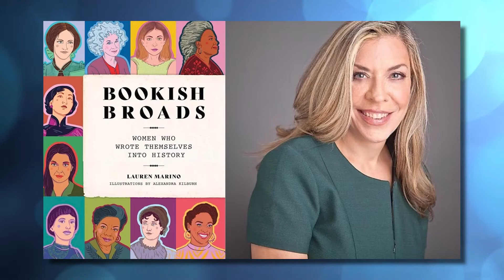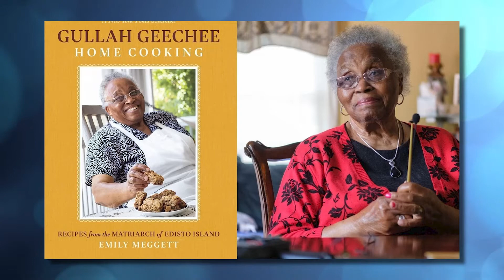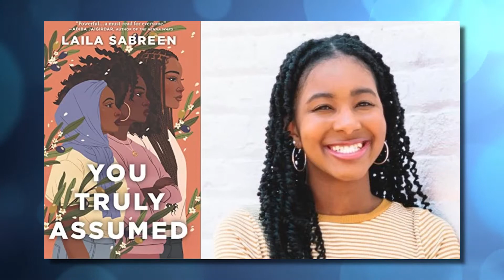NORTH OF THE BROAD | Jonathan Haupt: LC Book Club Convention | Pat Conroy Literary Center | WHHITV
6th Annual Lowcountry Book Club Convention

Publisher, podcaster, and author of the new memoir Bookends, Zibby Owens has been called “New York’s most powerful book influencer” by New York Magazine. Beloved Gullah chef and now bestselling author of Gullah Geechie Home Cooking, Emily Meggett is renowned locally as the “Matriarch of Edisto Island.” Both will be appearing at the nonprofit Pat Conroy Literary Center’s 6th annual Lowcountry Book Club Convention on September 23 and 24.

Owens and Meggett will be joined by fellow authors Lauren Marino, editorial director of Hachette Books and author of Bookish Broads; Mary Martha Green, author of The Cheese Biscuit Queen Tells All: Southern Recipes, Sweet Remembrances, and a Little Rambunctious Behavior; Mount Pleasant-based mystery novelist Dorothy St. James, author of A Book Club to Die For, the third book in her Beloved Bookroom Mysteries; and debut young adult novelist and Emory University senior Laila Sabreen, author of You Truly Assumed.

Ideal for book club members, those interested in joining a book club, or anyone who simply loves the joy of reading, the Lowcountry Book Club Convention is presented by the Conroy Center in partnership with NeverMore Books of Beaufort and the Technical College of the Lowcountry’s newly opened Culinary Institute of the South in Bluffton, and made possible by the generous support of the Pulpwood Queens Books Club, the largest book club in the U.S.

The event begins on Friday, September 23, at 6:00 p.m. with a free virtual visit with Zibby Owens, creator of Moms Don’t Have Time to Read Books and author of Bookends: A Memoir of Love, Loss, and Literature, in conversation with Lauren Marino. The conversation is accessible on Zoom with advance registration, and will also be live-streamed on the Pat Conroy Literary Center’s Facebook page.

On Saturday, September 24, from 10:00 a.m. to 3:30 p.m., at the new Culinary Institute of the South at 1 Venture Drive in Bluffton, the Lowcountry Book Club Convention will feature three in-person author conversations with Dorothy St. James, Emily Meggett, Mary Martha Green, and Laila Sabreen; an optional catered lunch by Debbi Covington; and tours of the school’s facilities. Registration costs range from $15 to $40. Register in advance by September 16 for the three lunch options.

For a full schedule of events, presenter biographies, and registration details, please

Jonathan Haupt, Executive Director
Pat Conroy Literary Center
601 Bladen St, Beaufort, SC

The nonprofit Pat Conroy Literary Center is located at 601 Bladen Street in Beaufort and open to the public for tours from noon to 4:00 p.m. on Thursdays through Sundays, or other times by appointment.

North of the Broad Hosted by Robyn Zimmerman
Filmed On Location at the Pat Conroy Literary Center

August 2022

32 Office Park Rd, Hilton Head Island, SC  29928